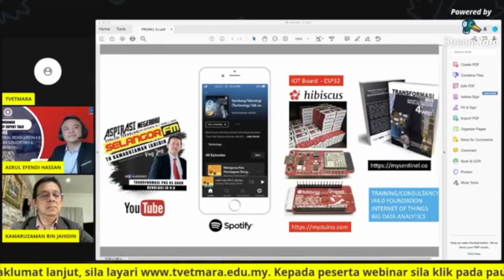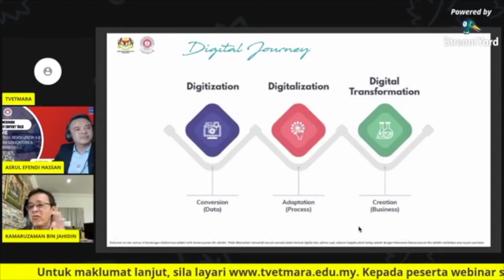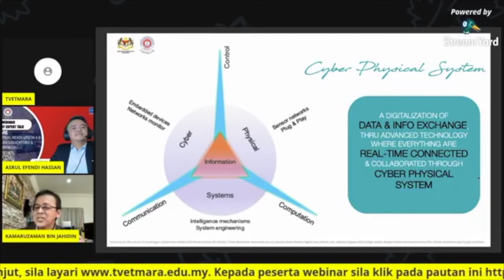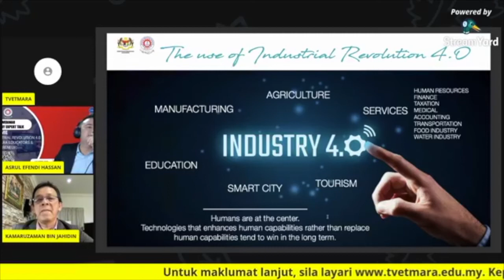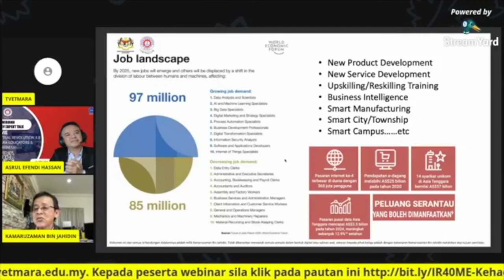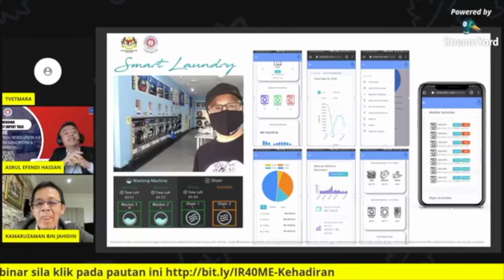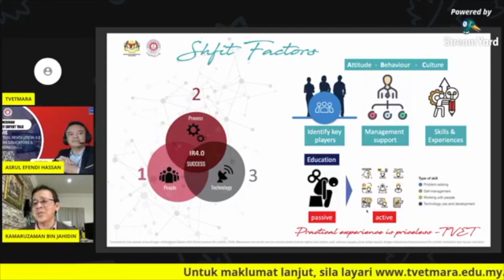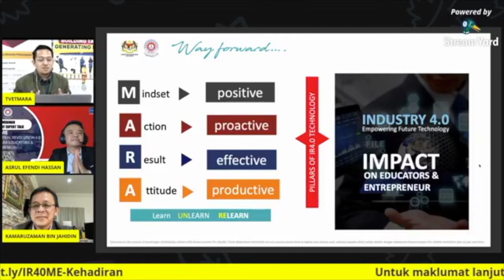Industry Expert Talk_ MARA TVET 3 March 2021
Transformasi Digital dalam industri pendidikan TVET MARA dan usahawan.